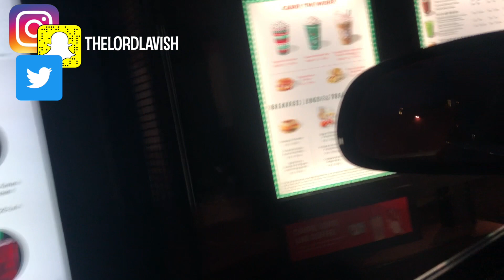BUYING MY DREAM CAMERA Canon G7x Mark 2 UNBOXING ( G7x Mark ii)| VLOGMAS DAY 1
BUYING MY DREAM CAMERA Canon G7x Mark 2 UNBOXING | VLOGMAS DAY 1

Comment THELORDLAVISH to get a shout out in my next vlog Video
LavishSquad Yaaa DIGGGGGGGGGG